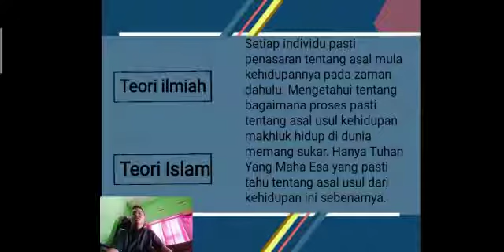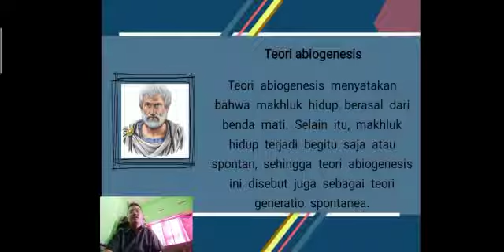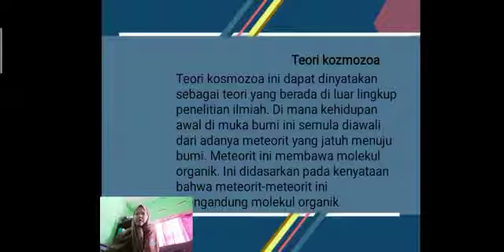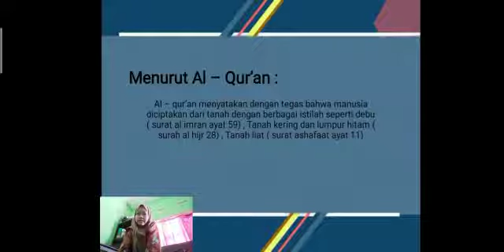Asal-usul kehidupan secara teori ilmiah dan islam (IAD/ISD/IBD).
Kelompok 5.

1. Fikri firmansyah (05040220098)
2. Tiara dwi alisa fitri (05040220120)
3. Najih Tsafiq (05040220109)